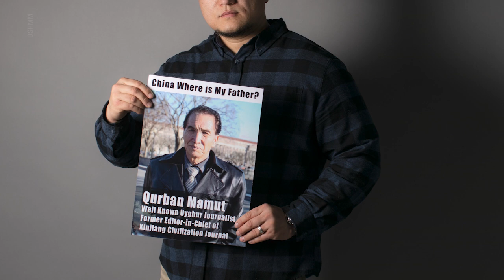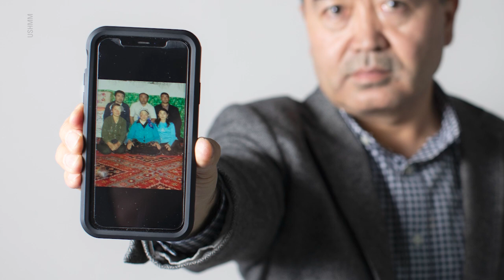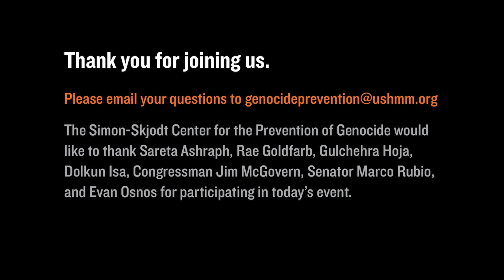“To Make Us Slowly Disappear” The Chinese Government’s Assault on the Uyghurs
Watch our virtual conversation with experts to learn more about the Chinese government’s persecution of the Uyghur people—a Muslim community in the Xinjiang region of northwest China. They discuss the United States Holocaust Memorial Museum’s latest report on the situation.

The panel also addresses the current threats faced by Uyghurs in Xinjiang and what can be done to halt these mass atrocity crimes.

The targeting of Uyghurs is alarming in scale and severity. It is marked by the mass detention of between one and three million people as well as abuses such as forced sterilization, torture, sexual violence, and forced labor. These and other crimes against humanity are being committed with impunity. The Museum also has grave concerns that the Chinese government may be committing genocide against the Uyghurs.

Captions for this video are available in English, Uyghur, and Chinese.
بۇ ۋىدېئونىڭ ئىزاھاتى ئۇيغۇرچە يېزىلىشى مۇمكىن.
该视频附有中文字幕。

Speakers:
Sara J. Bloomfield, Director, United States Holocaust Memorial Museum
Rachel (Rae) Goldfarb, Holocaust Survivor and Museum volunteer
Senator Marco Rubio, Member, Senate Foreign Relations Committee; Former Chair, Congressional-Executive Commission on China
Congressman Jim McGovern, Chairman, Congressional-Executive Commission on China; Co-Chair, Tom Lantos Human Rights Commission
Dolkun Isa, President, World Uyghur Congress

Panelists:
Gulchehra Hoja, Uyghur Journalist, Radio Free Asia
Sareta Ashraph, Senior Legal Consultant, Simon-Skjodt Center for the Prevention of Genocide, United States Holocaust Memorial Museum
Evan Osnos, Staff Writer, the New Yorker
Naomi Kikoler (moderator), Director, Simon-Skjodt Center for the Prevention of Genocide, United States Holocaust Memorial Museum